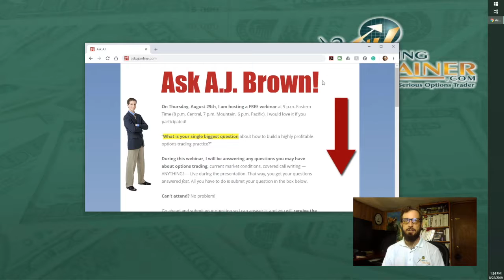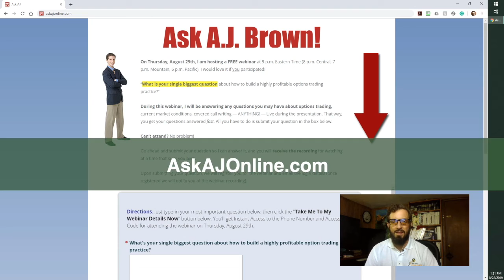A.J. Brown Interview: From investing newbie to consistently profitable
I was interviewed recently and asked this juicy question: How long did it take you to go from investing newbie to consistently profitable?

I had to preface my answer by saying I took the scenic route, but when I finally figured out the winning formula, it only took me about 5 months to get to the point where I was bringing in profits month after month.

It may be easier AND cheaper then you think!

to submit any of your burning questions for us to discuss in the next “Ask AJ” webinar.